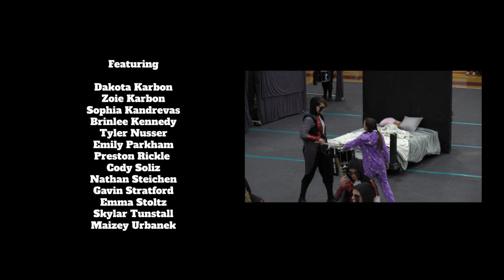Drum Roll Please... (A Film by Cameron Frank)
Project 4 - Com 1600 Winter 2022

This is my short 5 minute documentary I made for school! I hope you enjoy!

Special thanks to Southgate Winter Percussion!